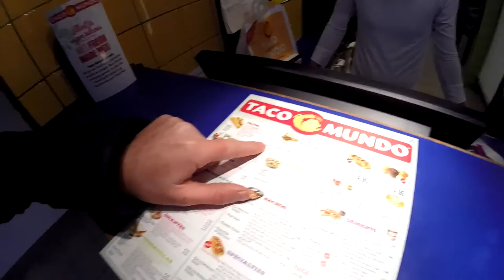Eating a beef taco, Mexican food at Taco Mundo, Utrecht Nederland.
Eating take out food (Tacos) at a cool little Mexican food place in Utrecht. ✓Become a Food Travel Duder